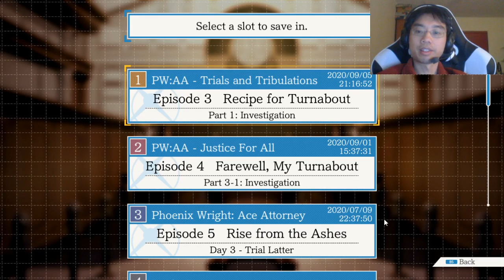Phoenix Wright Trilogy playthrough #159: Maid Mia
I guess the Mia fans need something too.